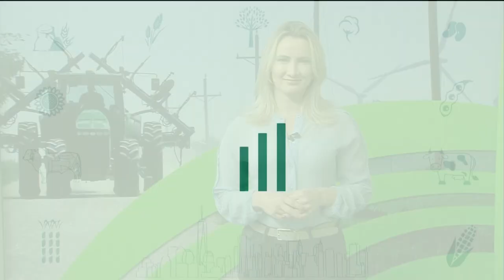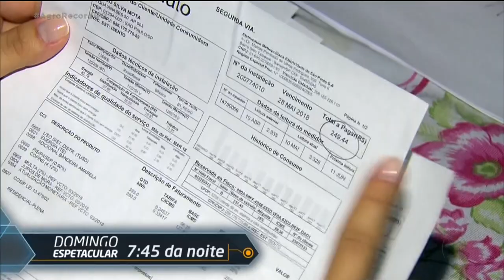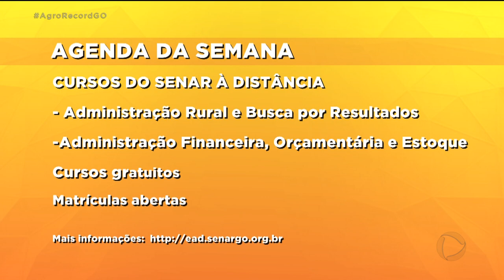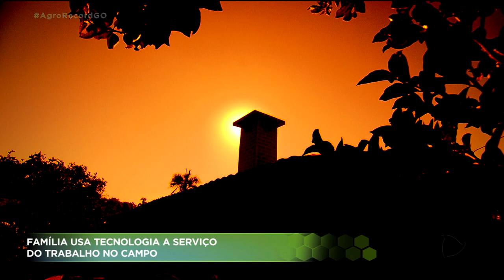AGRO RECORD - PROGRAMA COMPLETO - 07/06/2020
O AGRO RECORD dessa semana mostra você que o setor agropecuário foi o único a crescer durante a pandemia do coronavírus. Produtores de banana comemoram aumento no lucro vendendo a produção direto na CEASA. E vamos mostrar também a colheita de milho para produção de silagem para o gado. Todo o trabalho é feito em família.